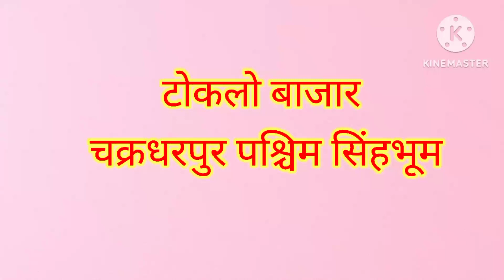टोकलो बाजार साप्ताहिक हाट //marketing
टोकलो बाजार साप्ताहिक हाट